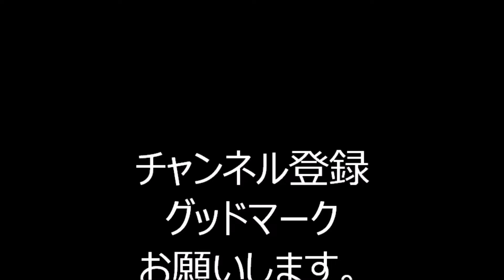古調かわさき 2024年第一回かすがい郡上おどり１ 愛知県春日井市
2024年5月25日に行われました、
「第一回かすがい郡上おどり」の会場の様子です。